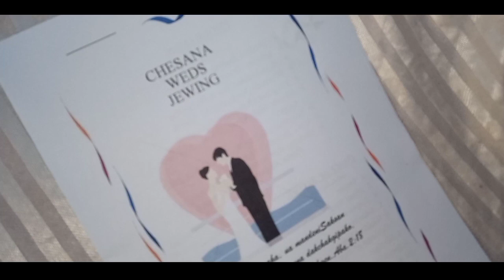Chisana wed's Jewing// at Dalu Thibapara chulgri// west Garo hills Meghalaya...